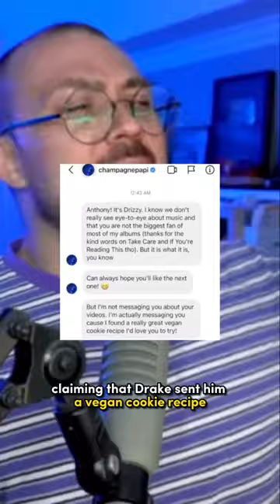The Drake & Anthony Fantano beef explained